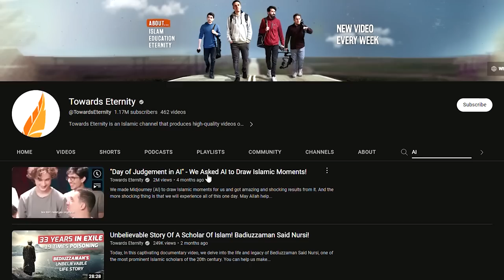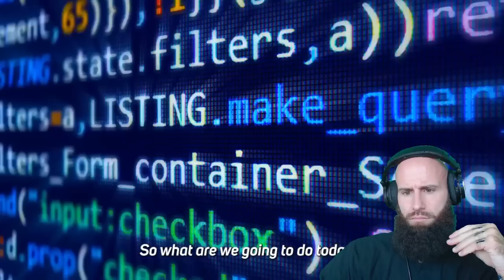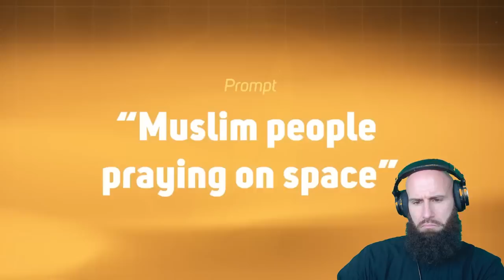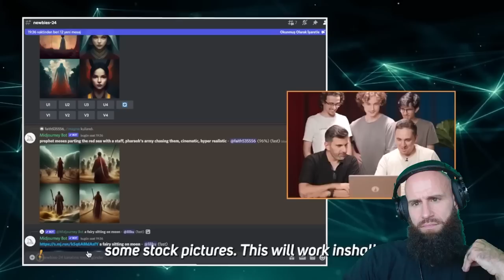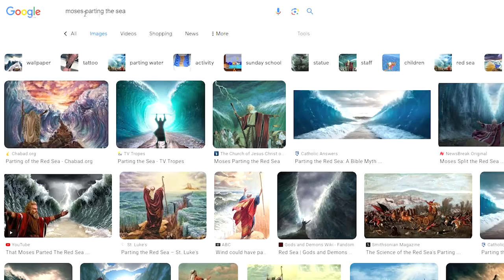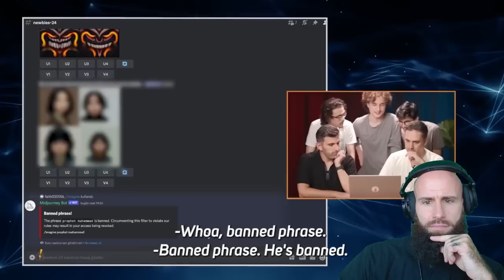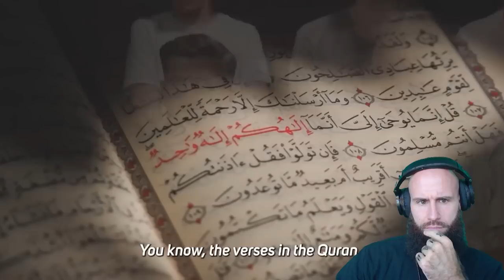Get Ready for Judgement Day! AI Draws Islamic Moments...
The most valuable gift you can send to your demised loved ones:
"Day of Judgement in AI" - We Asked AI to Draw Islamic Moments! Original Video:

Original Description:
"We made Midjourney (AI) to draw Islamic moments for us and got amazing and shocking results from it. And the more shocking thing is that we will experience all of this one day. May Allah help us."

God bless!